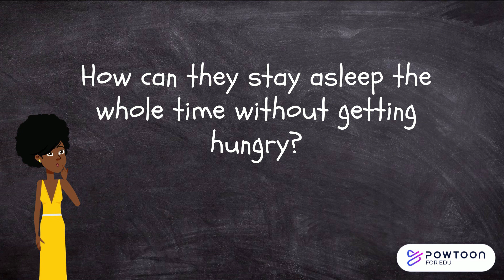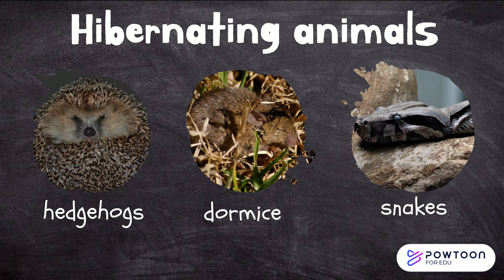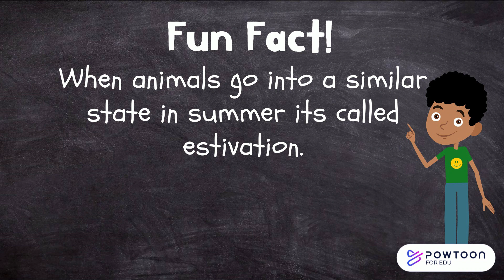Hibernation for Kids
Hibernation is an impressive adaptation that helps animals to survive through seasonal changes.

We all know winter is a very cold time of the year and food in nature becomes scarce. Unlike us who can wear clothes, turn on heating and go to the supermarket for food, animals have to do things a little differently to survive.

If you would like some resources to accompany this video, please check out my TeacherPayTeachers account: